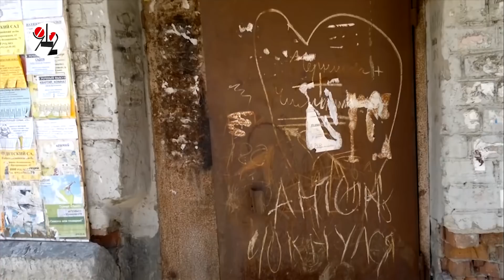Наркобарыга перешёл в грабители на дому